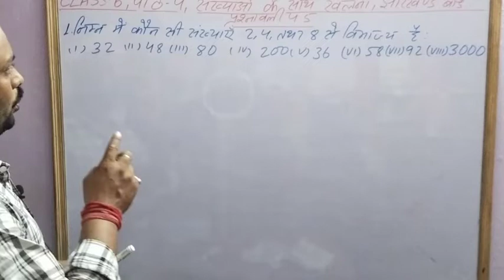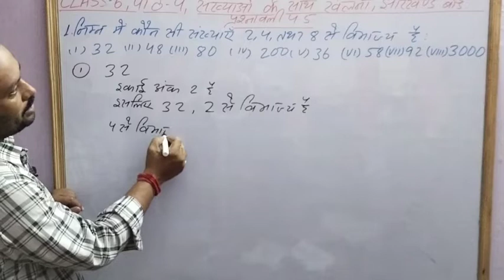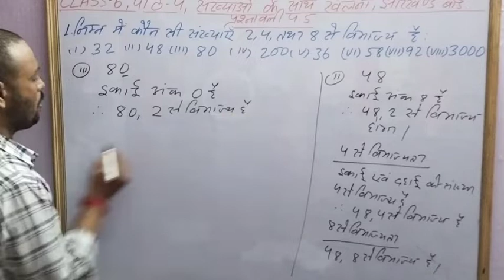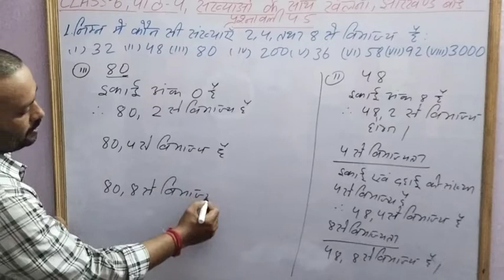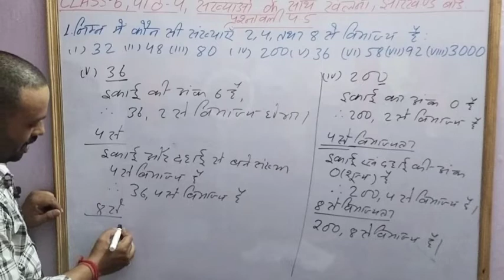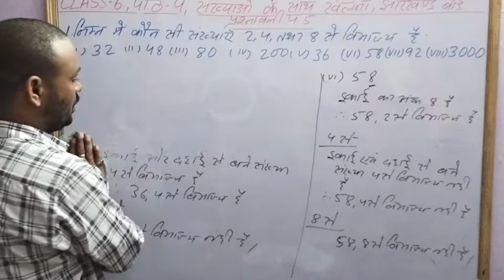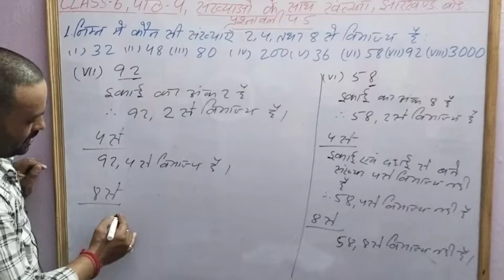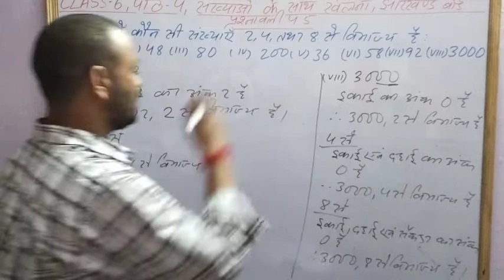CLASS 6, पाठ 4, संख्याओं के साथ खेलना ,झारखंड बोर्ड ,प्रश्नावली 4.5, प्रश्न 1, हिन्दी माध्यम